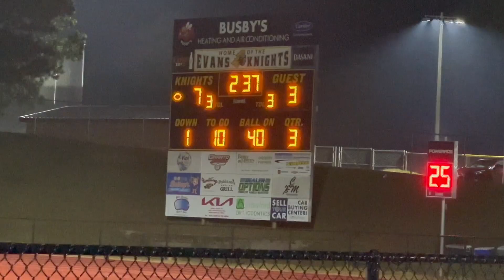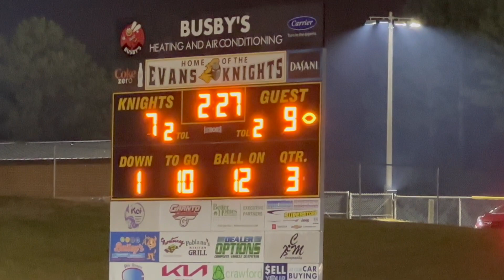Glynn Academy Football Augusta Trip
I'm not always on the water.  On of my favorite activities is Glynn Academy High School Football.  I would like to take you along with the team as we travel to Augusta for a region football game.  We load up for a game with Evans High School near Augusta, Ga.  This is a region game and The Red Terrors are eyeing a playoff berth in GHSA.